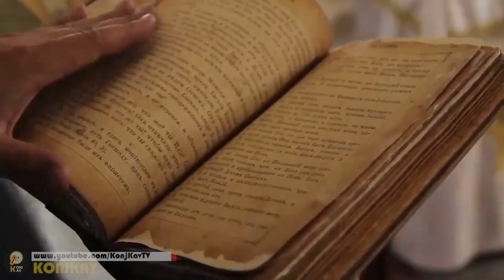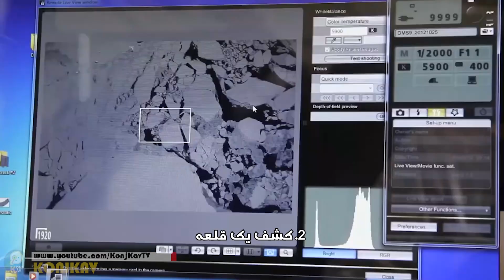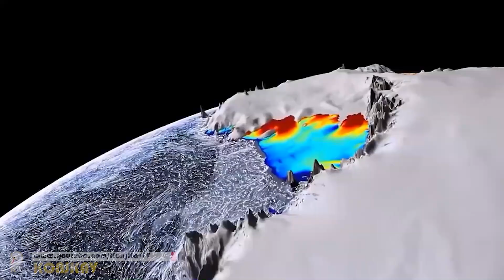کشف خوفناک تمدن یخ زده انسانی در زیر یخ های قطب جنوب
به چنل کنجکاو خیلی خوش آمدید عزیزان
در این ویدئو در مورد موضوعات زیر با هم صحبت خواهیم کرد

شهر پنهان شده در زیر قطب جنوب واقعیت دارد
شهر پنهان باستانی در زیر آنتارکتیکا
تمدن یخ زده انسانی در زیر قطب جنوب
خوفناک ترین کشفیات بشر در قطب جنوب
انسان ها در قطب جنوب چه چیزی پیدا کردند
جدیدترین کشف انسان ها در قطب جنوب
در زیر یخ های قطب جنوب چه چیزی وجود داره
زیر یخ های قطب جنوب چه خبره
نقش نازی ها در قطب جنوب
پیدا شدن سفینه فضایی در قطب جنوب
پیدا شدن موجودات فضایی در آنتارکتیکا
چه چیزی زیر یخ های قطب جنوب پنهان شده
مرموزترین کشفیات بشر در قطب جنوب
شهر آتلانتیس در قطب جنوب
پیدا شدن هرم در قطب جنوب
ارتباط اهرام مصر و قطب جنوب چیه